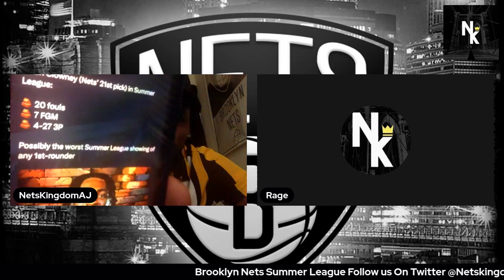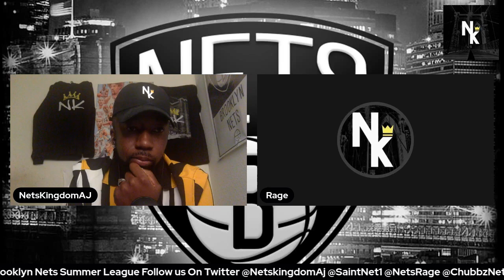RaiQuan Gray Waived Brooklyn Nets Summer League Summary 2023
Brooks, a 6’3” sharpshooter who has played with the Rockets and Raptors since going undrafted in 2019, is the second two-way signed by Brooklyn after Jalen Wilson, who the Nets took with the 51st pick in June’s draft. Brooklyn also waived RaiQuan Gray who had been taken with the next to last pick in the 2021 Draft and spent two years on Long Island, other than a one-game stint in the final game last season.